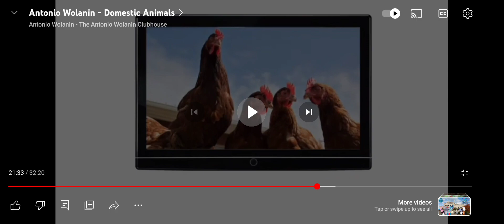Vincent van goat ring the 🔔 to wake up to rooster in the 🌄